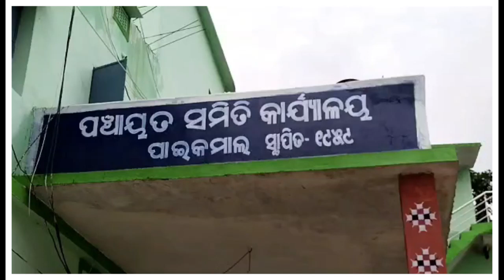ଆଦିବାସୀଙ୍କ ଉପରେ ହେଉଥିବା ଅନ୍ୟାୟ ଅତ୍ୟାଚାର ବିରୋଧରେ ପାଇକମାଲ ବ୍ଲକ ଅଫିସ ଘେରିଲେ ପଶ୍ଚିମ ଓଡିଶା ମହାସଂଘ